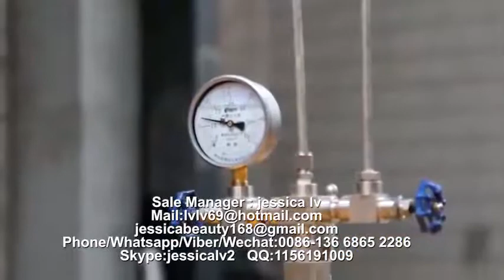PS GPPS Foam food box machine PS food container machinery manufacture 19